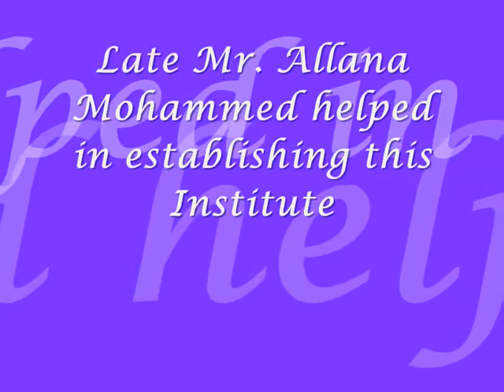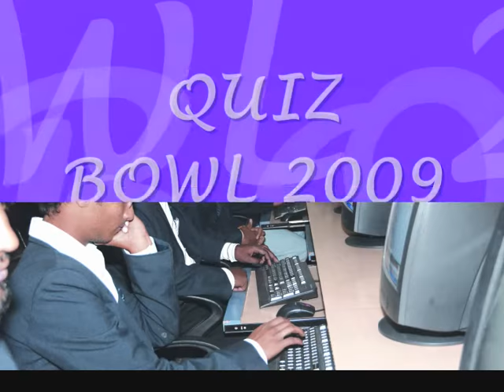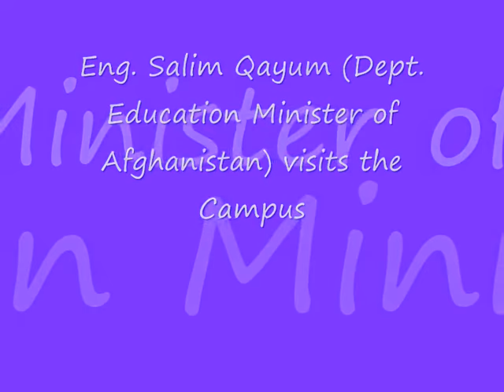Allana Institute Of Management Sciences(By Faisal Aziz)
Allana Institute of Management Sciences (AIMS), established in June 1998 to impart quality education in the field of Management Sciences. The courses are conducted in the premises having Air Conditioned Computer Labs, Conference halls, Library and other amenities